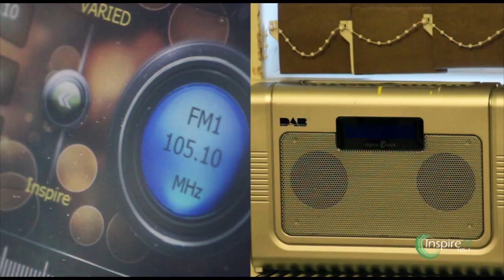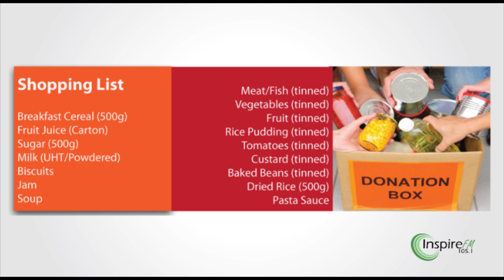Inspire FM Luton Food Parcel Campaign 2013_Extended Version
Inspire FM Food Parcel Campaign - working with Luton Food Bank to pack food parcels for the needy and to help those in need. Extended version.